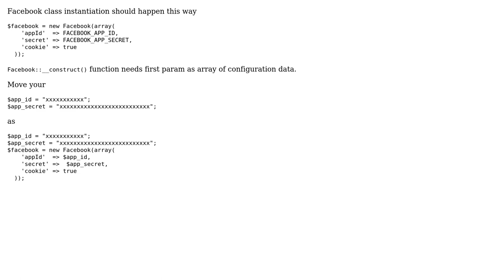Facebook Api Error Missing Argument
With thanks & praise to God, and with thanks to the many people who have made this project possible! | Content (except music & images) licensed under CC BY-SA | Music | Images & others | With thanks to user user3371310 user Abhik Chakraborty and the Stack Exchange Network Trademarks are property of their respective owners. You are responsible for your own actions.